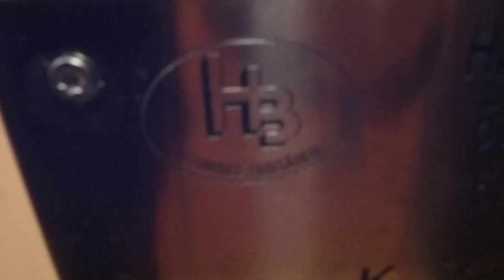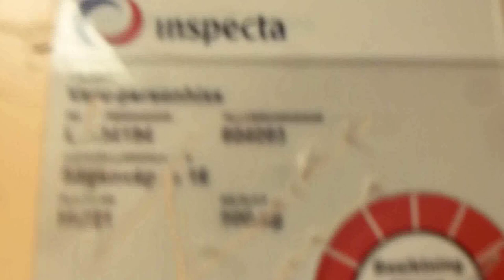Generic Traction elevator @ Sågenvägen 16, Haninge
Manufacturer:
Installation year:
Current moderniser:
Latest modernisation year:
Serial Number:
Capacity: _Kg (_lbs.) - _ Persons
Floors: _ =

Location: Sågenvägen 16, Haninge SWEDEN!
Date of recording: 2012-13 with Panasonic LUMIX DMC-TZ20!